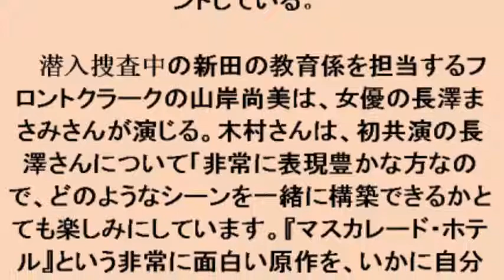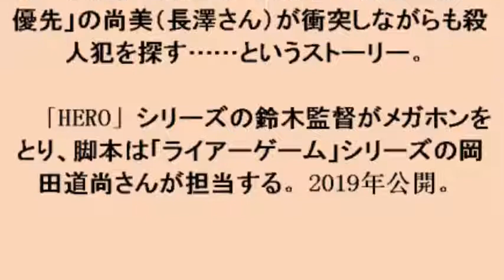木村拓哉：東野圭吾原作の映画で刑事役初挑戦 初共演の長澤まさみに「楽しみ